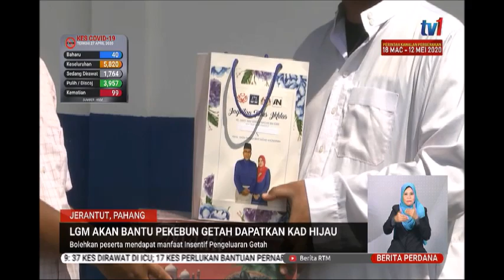27 APR 2020 BERITA PERDANA- LGM AKAN BANTU PEKEBUN GETAH DAPATKAN KAD HIJAU